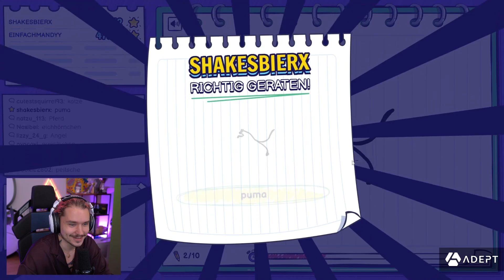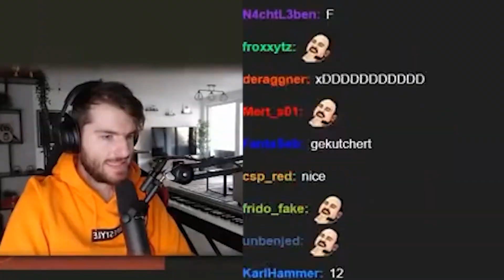Können meine Zuschauer erraten was ich zeichne?